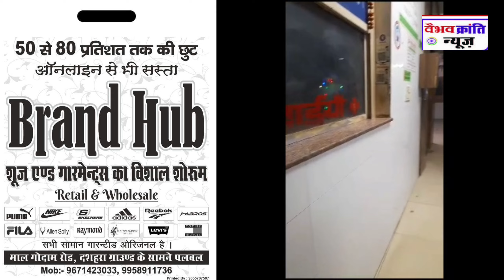छज्जूनगर में जन्मदिन की पार्टी में चली गोलियां महिला की मौत